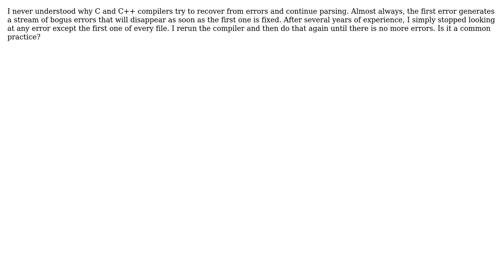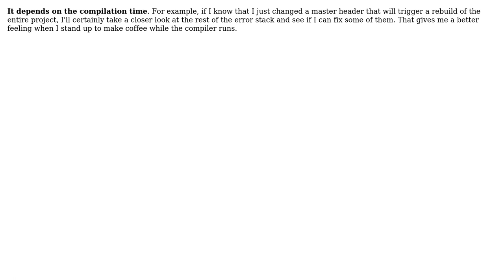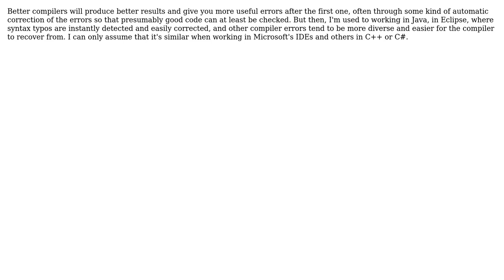Software Engineering: Do you read C or C++ compile errors after the first one? (7 Solutions!!)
Software Engineering: Do you read C or C++ compile errors after the first one?

With thanks & praise to God, and with thanks to the many people who have made this project possible! | Content (except music & images) licensed under CC BY-SA | Music | Images & others | With thanks to user Stephen Bailey user Nemanja Trifunovic user Klaim user jprete user FrustratedWithFormsDesigner user Bo Persson user alexk7 user Alexander Gessler and the Stack Exchange Network Trademarks are property of their respective owners. You are responsible for your own actions.